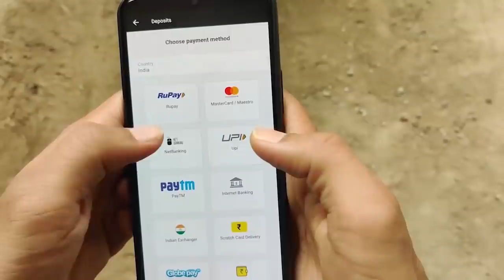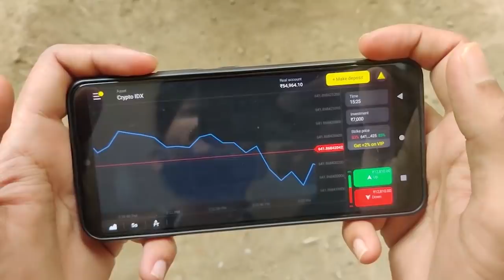Intercast love marriage सही या ग़लत 🙄 ? | मां बाप या 3 साल का प्यार लड़की किसे चुनी ? | Tukka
Register on Binomo and get free 1000 $ to your Demo Account